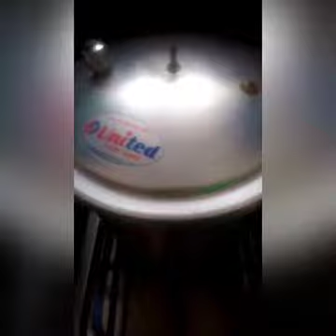Beef pulao recipe#yummy#😍😇